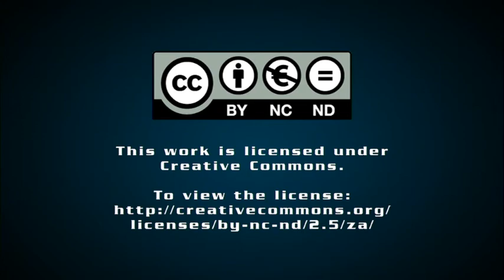India, Africa on track to meet 2015 trade target -- Davies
Trade between India and Africa was on track to reach the $90-billion target set for 2015, Trade and Industry Minister Dr Rob Davies said on Tuesday.